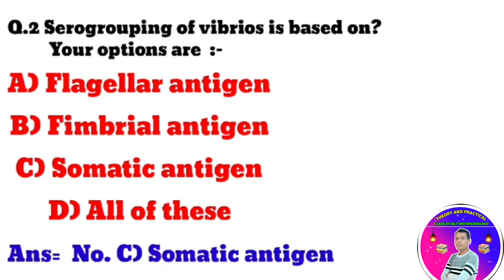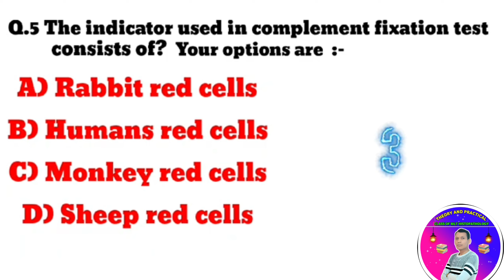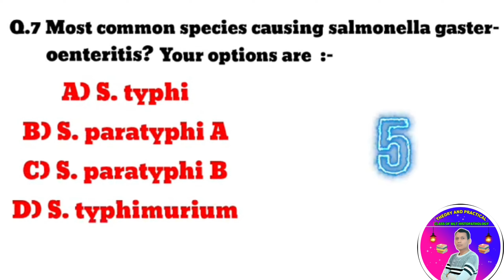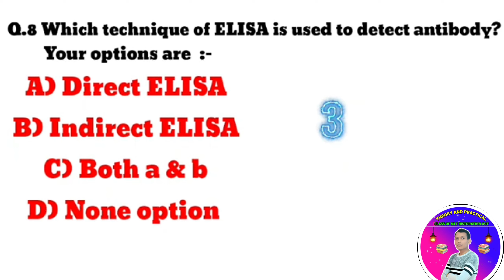SEROLOGY MCQ | Microbilogy | Microbiology questions answer | Microbilogy quiz | Immunology mcq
Medical microbiology mcqs questions answer
Fundamental of microbiology MCQs questions answers
Serology test MCQs
Serology test question
Serology test question answer
Agar
Gelà
Antibody
Microbiology
Bacteria
Serology MCQs
Microbiology MCQs